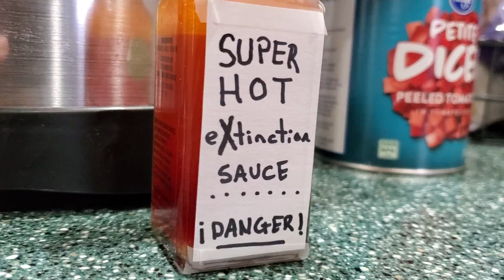Adventures with Rex S1E4 - Chili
Watch Rex's adventure in the kitchen this week!
From the LIFE Youth Ministry of Christ Community Wesleyan Church in Albany, OH